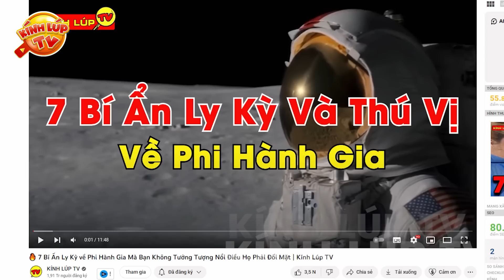🔥 Ngã Ngửa Với 8 Bữa Ăn Độc Lạ và Bá Đạo Nhất Trên Thế Giới...Bạn Có Dám Thử? I Kính Lúp TV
🔥Chào mừng các bạn đến với kênh KÍNH LÚP TV trong video ngày hôm nay chúng ta hãy cùng đến với: 8 Bữa Ăn Độc Lạ và Bá Đạo Nhất
Trên thế giới có những món ăn kỳ lạ khiến bạn khó mà tưởng tượng nổi. Như là ăn trên trời, ăn dưới nước hay thậm chí là những khẩu vị ăn uống cực dị, khiến ai xem cũng phải hết hồn con chồn luôn đấy. Cùng xem đó là những bữa ăn kỳ lạ ra sao nhé.
00:00 8 Bữa Ăn Độc Lạ và Bá Đạo Nhất
00:48 Bữa ăn ngoài vũ trụ
02:40 Bữa ăn trên trời
04:14 Bữa Ăn Dưới Nước
06:12 Bữa ăn ngon nhất là bữa ăn mẹ nấu
08:18 Bữa ăn cuối cùng của tử tù đặc biệt ra sao?
11:11 Những bữa ăn không phải ai cũng dám thử
13:13 Những cách ăn uống độc lạ nhất trong làng Nghệ Sĩ
15:00 Những bữa cơm 0 đồng đầy ý nghĩa